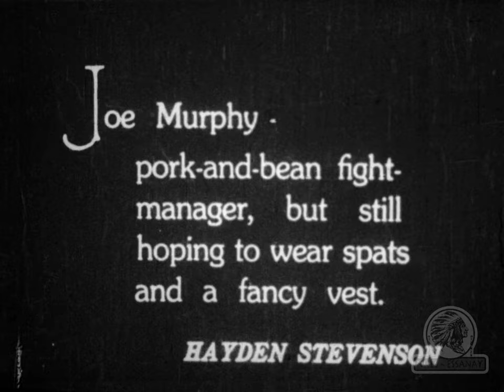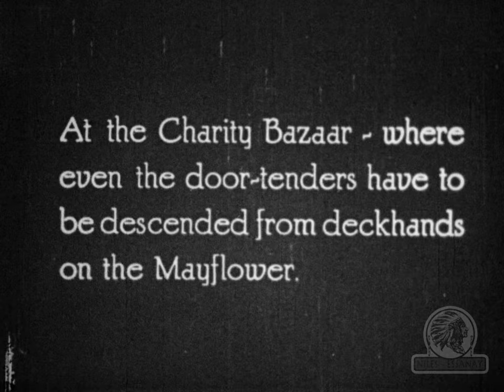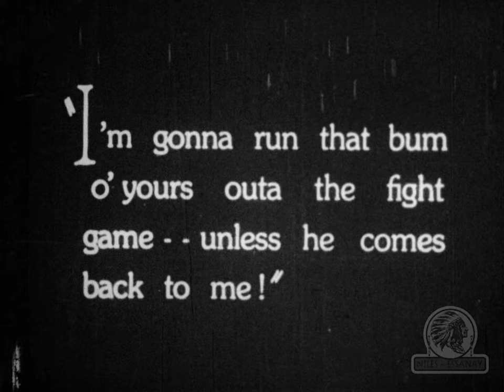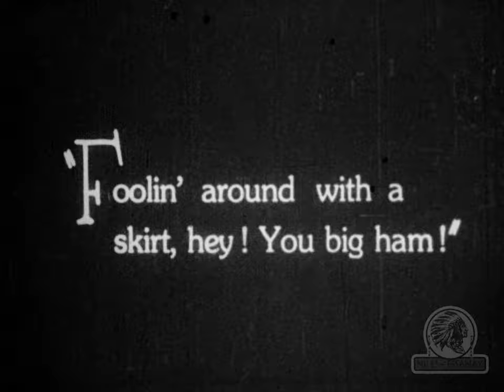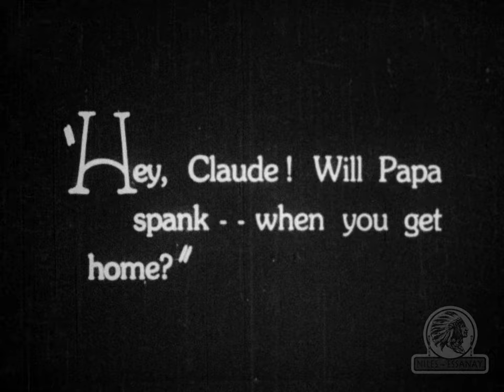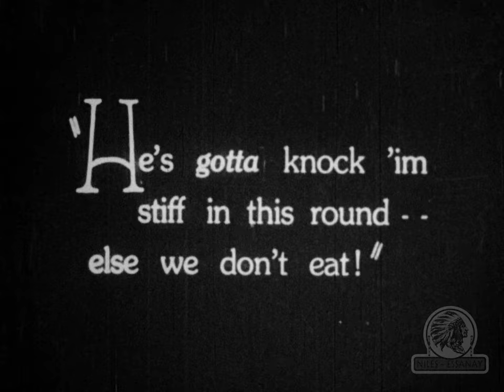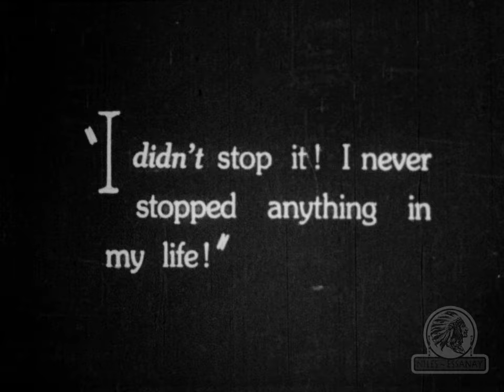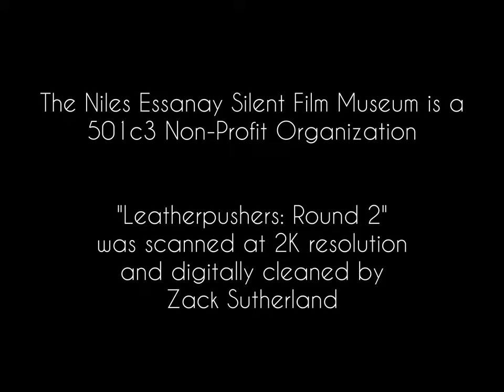The Leather Pushers II: Round Two (1922)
The Leather Pushers were a charming series of eighteen 2-reel comedies based upon the story of a prize-fighter from the Colliers articles by H.C. Witwer. Each episode was self-contained and complete in itself. Formerly wealthy Kane Halliday (Reginald Denny) finds he must support himself with his fists in the ring after his father goes suddenly broke. A great mix of comedy and action set against the gritty world of the old New York boxing scene.

Musical accompaniment was improvised by Greg Pane at the Edison Theater in the Niles district of Fremont, California.